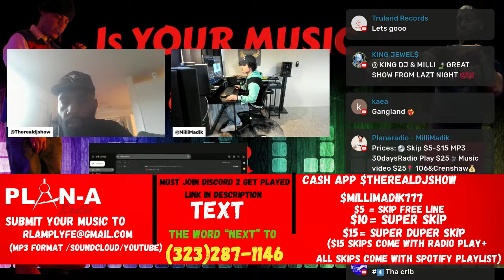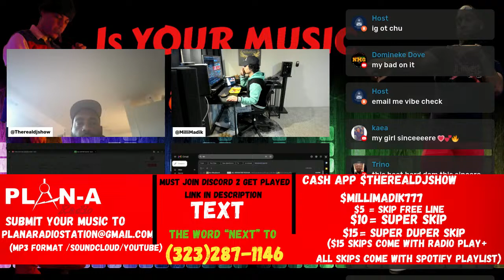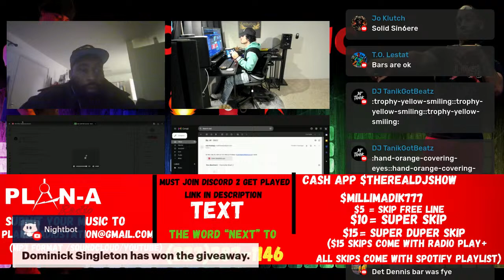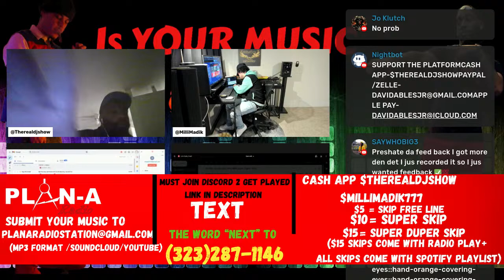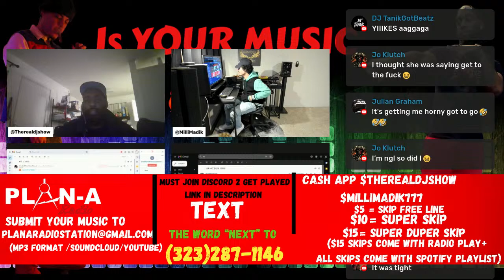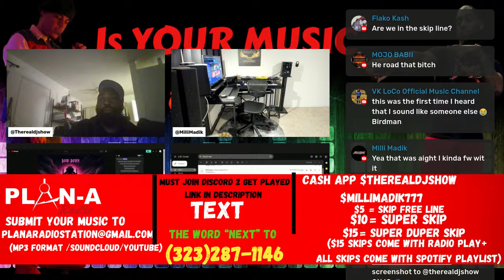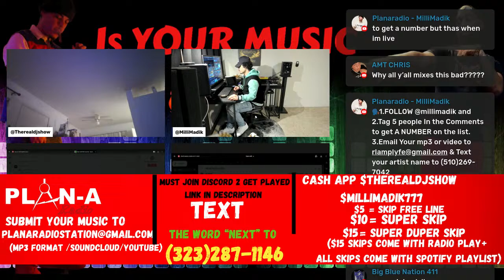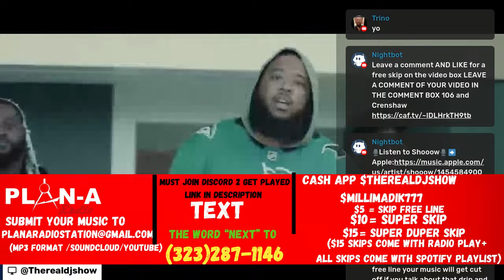Milli Madik - Lit 🔥OR QUIT 🚫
🔥 LIT or QUIT 🚫
@PlanARadio Presents:Milli Madik
Lit 🔥 OR QUIT 🚫The Wake And Bake Show

🔊 MUST BE PRESENT
⏹️ THERE IS A FREE LINE 🚏AND A SKIP LINE ✈️🗣️ BE PATIENT AND GIVE FEEDBACK

🚫⚠️ RULES ⚠️🚫
GOLDEN RULE: IF YOU IN THE FREE LINE, YOU CAN'T RAP ABOUT A BAG YOU NOT SPENDIN'. IF YOU AIN'T PAY FOR THAT SKIP, F#CK YO DRIP. I DON'T WANNA HEAR THAT S#!T.
WHEN YOU SEND A CASH APP IN THE MEMO PUT YOUR EMAIL.WHEN YOU EMAIL YOUR SONG PLEASE INCLUDE YOUR INSTA AND YOUTUBE USER NAMES SO WE CAN IDENTIFY YOU AND YOUR SONG.
🚫 IF YOU NOT GIVIN FEEDBACK, YO SHIT GET NOT GETTIN SLAPPED 🔊 OVERLOOKED 👀 NO CAP 🧢

⏹️ THERE IS A FREE LINE 🚏AND A SKIP LINE SKIPS ARE PRIORITY ✈️🗣️ BE PATIENT AND GIVE FEEDBACK
💳 Purchase MIXING-MASTERING & BEATS.
💣 Support LAMP LYFE or PLAN A RADIO Merchandise, Shirts, HOODIES & More